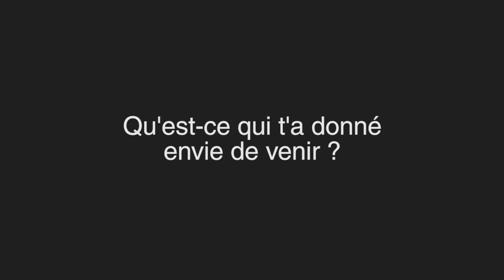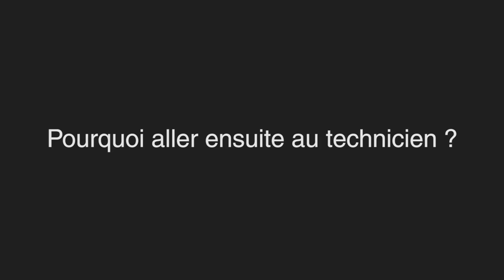Témoignage : Ce que la PNL m'a apporté